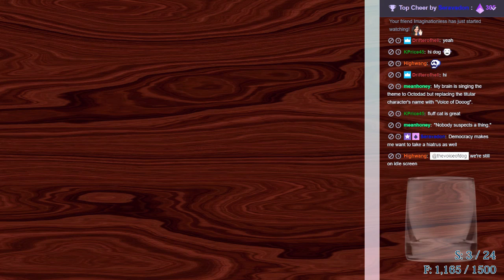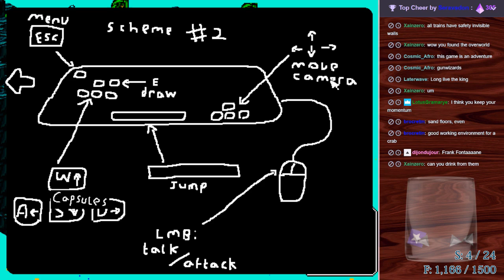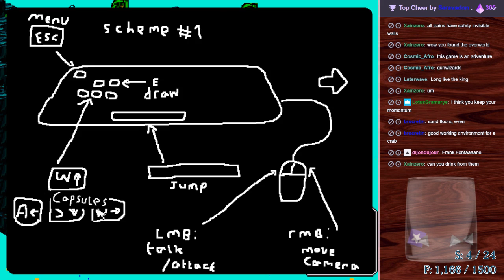Magic Wand // Colorful, Pleasant, Odd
a short experimental game by thecatamites (of Space Funeral fame)

w/a raving loon